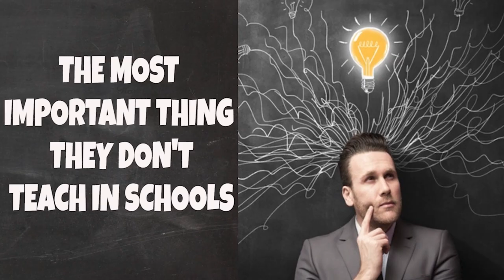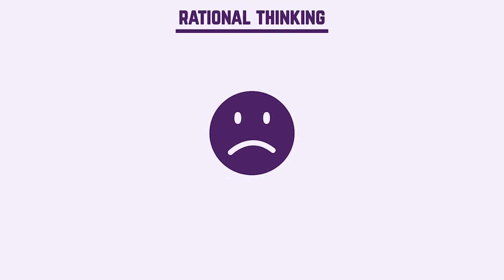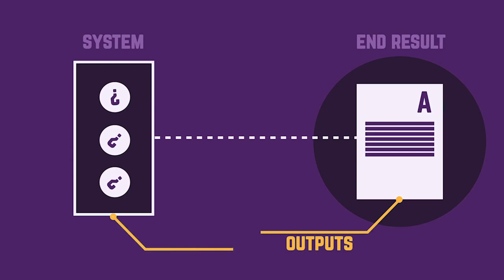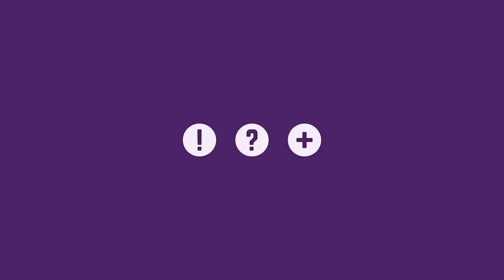The most important thing school never taught you: Critical Thinking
The single-most important thing that our schools fail to impart is the abilty of critical thinking.

Everyone thinks; it is our nature to do so. But much of our thinking, left to itself, is biased, distorted, partial, uninformed or down-right prejudiced. Yet the quality of our life and that of what we produce, make, or build depends precisely on the quality of our thought. Critical thinking can play an important role here.

Critical thinking is the ability to think clearly and rationally, understanding the logical connection between ideas. It is the ability to engage in reflective and independent thinking. Critical thinkers rigorously question ideas and assumptions rather than accepting them at face value. They always seek to determine whether the ideas, arguments and findings represent the entire picture and are open to finding that they do not. Critical thinkers identify, analyze and solve problems systematically rather than by intuition or instinct. A lot of incidents and unwanted happenings in our life can be avoided if we all think critically before carrying out an activity rather than just mindlessly following what everyone else do.

In this video examining creativity and critical thinking, we will look at why it is not taught in schools as it should be and how this in contrast to what is required in the modern world of work and life.

 Instead of teaching young children how to think on their own, they are made to cram up a lot of information which have very little application in the real world.

This video is all about how to develop critical thinking skills but also try to cover the following subject:
-what is critical thinking
-does critical thinking make you smarter
-is critical thinking a sign of intelligence

In this video, I discuss a few ways with which we can improve our critical thinking abilities.